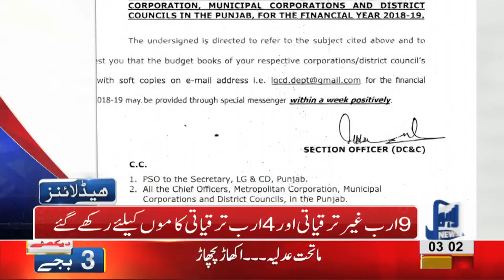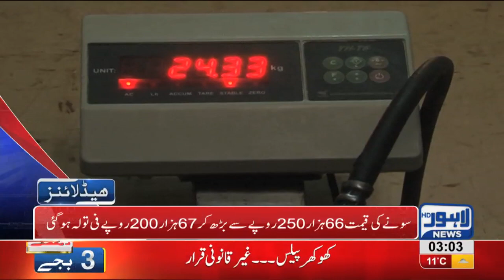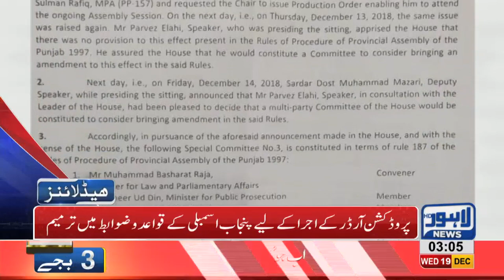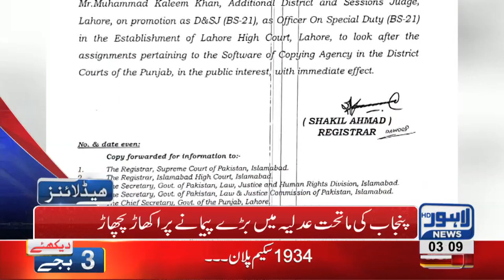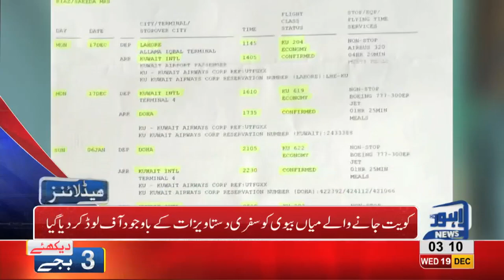03 AM Headlines Lahore News HD – 19th December 2018